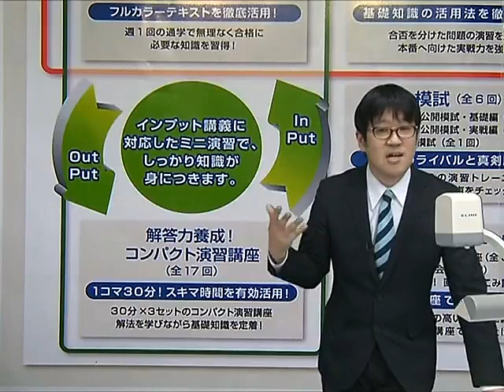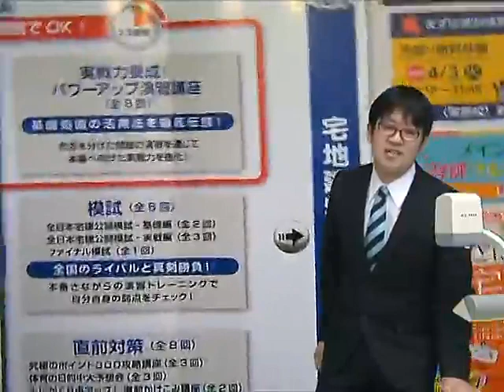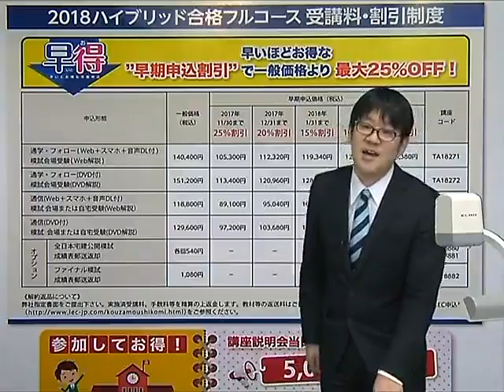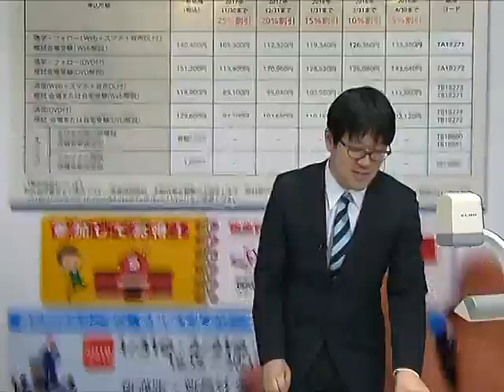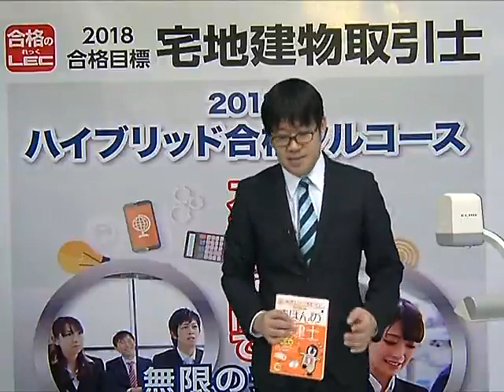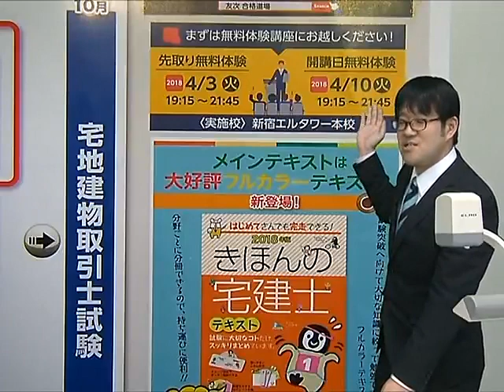【LEC宅建士】１８ハイブリッド合格フルコースの全貌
2018年度LEC宅建士合格コースの全貌をご紹介！